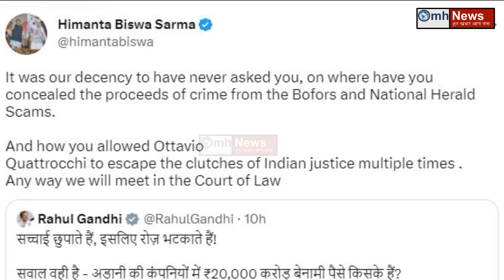जोश जोश में Rahul Gandhi ने वही किया जिसका डर था ! BJP ने कहा फंस गए,नहीं छोड़ेंगे !